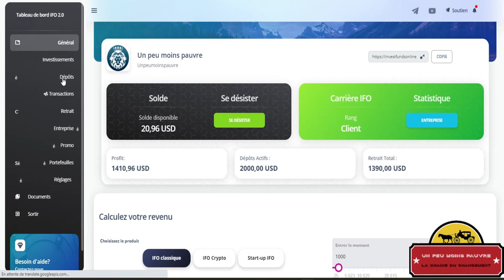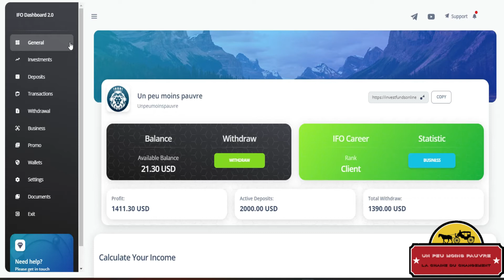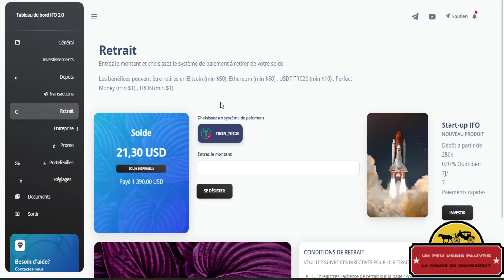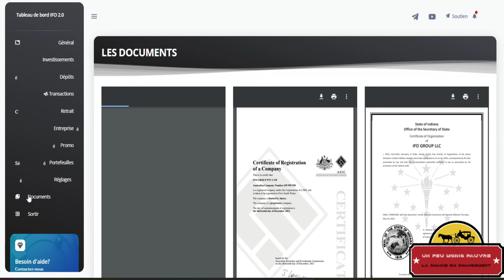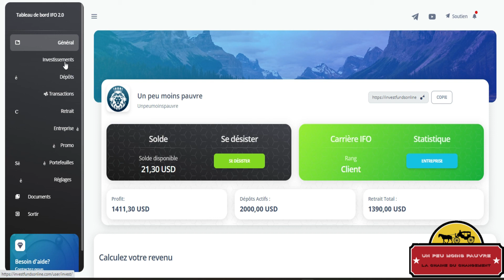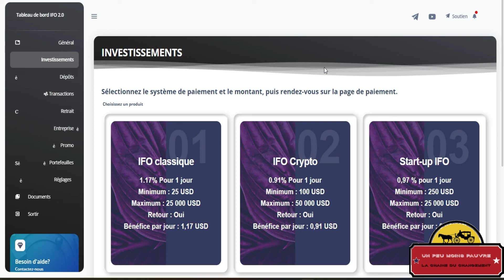IFO 2 0 mon avis